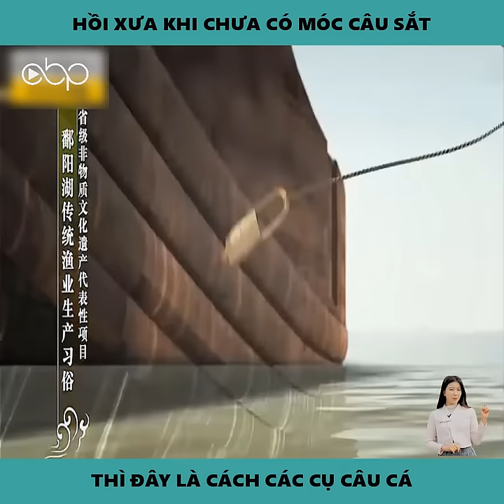Cách Làm Lưỡi Câu Cá Bằng Tre Cực Kỳ Đặc Biệt // Review Phim Sinh Tồn